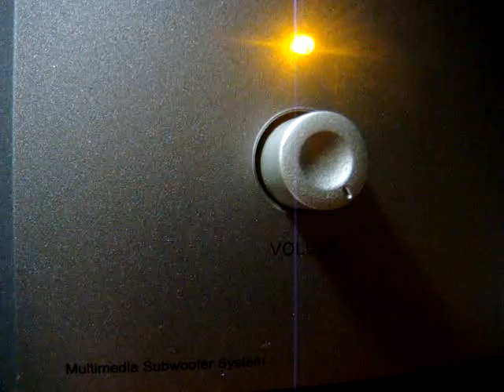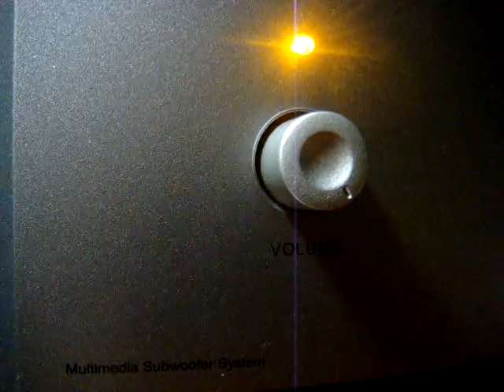No 911 Love Song Dedications with Richard Mercer. October 2 2013